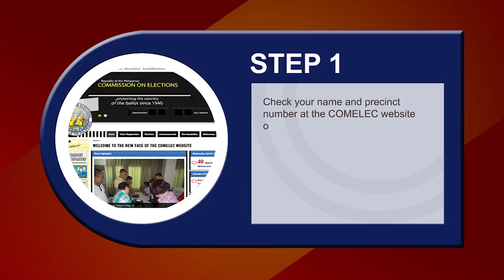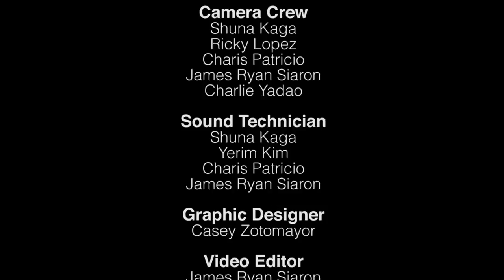iVote with My Heart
De La Salle Zobel's campaign for the May 2013 elections.
We as a community pledge to be involved in the affairs of our Nation.
We pledge to be vigilant in this electoral process.
We pledge to be optimistic citizens.
We will transform our Nation through our actions.
We are committed to excellence for the good of our country.
We vote with our Hearts. Live Jesus in our Hearts!

Directed by
June Sebastian

Hosted by
Fil Alcaraz
Anthony Aguillo
Dani Luna
Queenie Dagali
Emie Baylon

Actors
Nikki Angeles
Selina Bhang
Dominic Carreon
Alonzo Cruel
Cara Gamo
Abigail Manlongat
Jill Panganiban

Camera Crew
Shuna Kaga
Ricky Lopez
Charis Patricio
James Ryan Siaron
Charlie Yadao

Sound Technician
Shuna Kaga
Yerim Kim
Charis Patricio

Graphic Designer
Casey Zotomayor

Music
Overcast